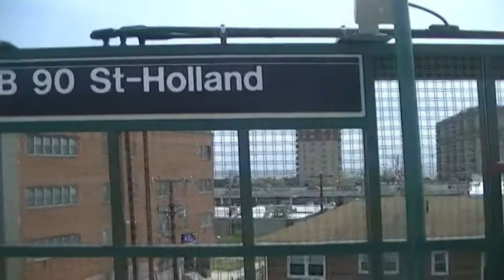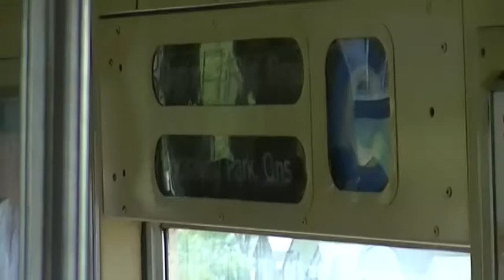RARE: Ride on the R40 Slant from Beach 90 Street to Rockaway Blvd Middle Part 1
Beach 90 Street to Rockaway Bridge

Rockaways Fan Trip 8-3-14